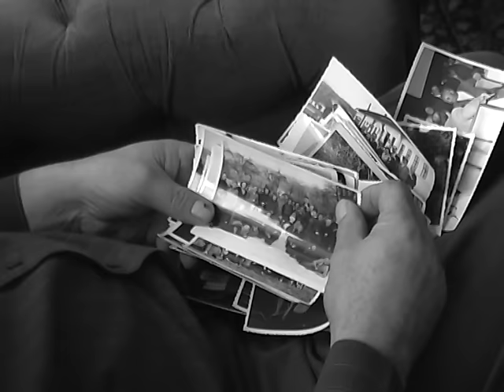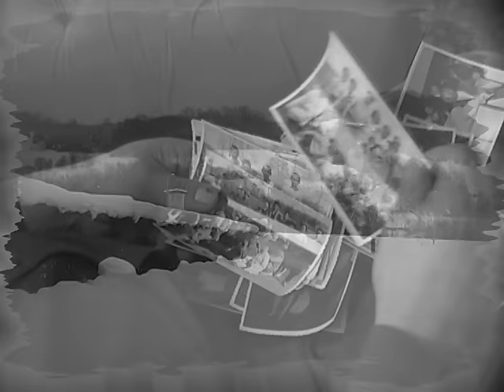Suze Piljareva - Bane Vukotic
Poetski film posvećen generacijama Kosjeraca s polovine dvadesetog veka